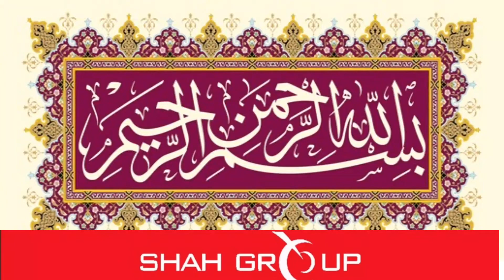Class 1, Computer Syllabus intr.